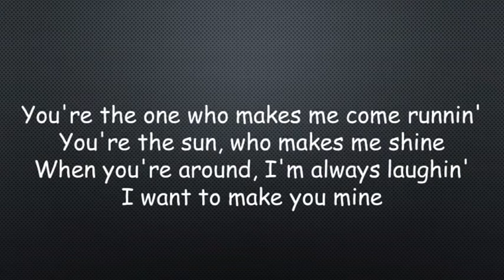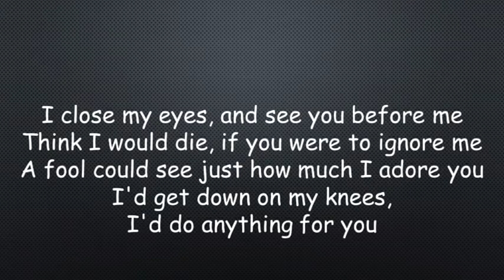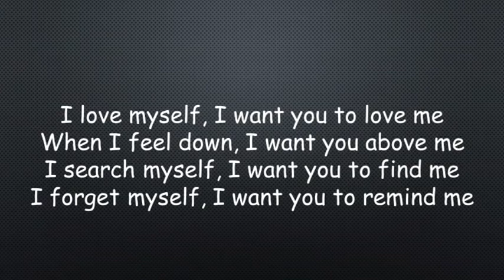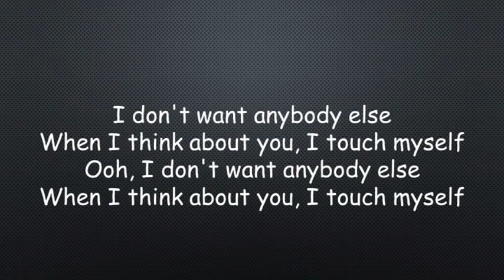Divinyls I Touch Myself Lyrics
"I Touch Myself" is a song written and recorded by the Australian rock band Divinyls. It was released in November 1990 as the lead single from their fourth album, diVINYLS, and is a paean to eroticism, orgasm and female masturbation.
The single achieved great success, reaching number four on the U.S Billboard Hot 100 on 18 May 1991; meanwhile in their native country, Australia, the single reached the number one position. The song was written by Divinyls band members Christina Amphlett and Mark McEntee and professional songwriters Tom Kelly and Billy Steinberg. It has since been covered by numerous artists.
Divinyls were an Australian rock band that were formed in Sydney in 1980. The band primarily consisted of vocalist Chrissy Amphlett and guitarist Mark McEntee. Amphlett garnered widespread attention for performing on stage in a school uniform and fishnet stockings, and often used an illuminated neon tube as a prop for displaying aggression towards both band members and the audience. Originally a five-piece, the band underwent numerous line-up changes, with Amphlett and McEntee remaining as core members, before its dissolution in 1996.